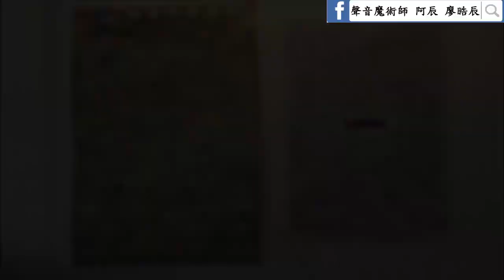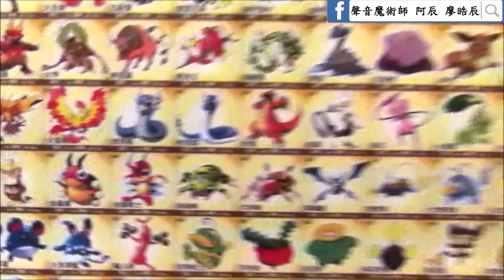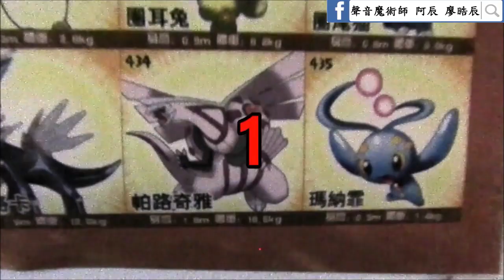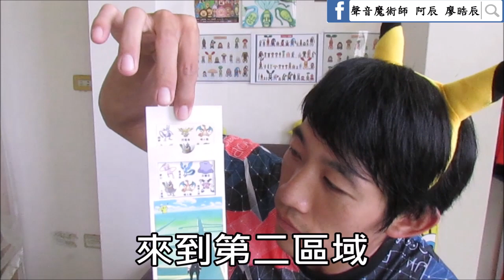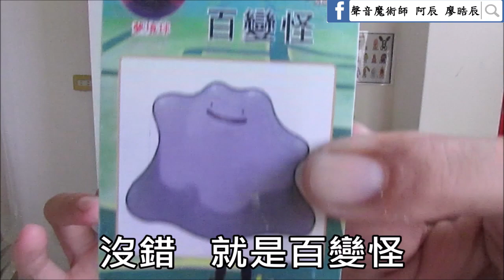阿辰之分享寶可夢圖鑑海報(內有寶可夢笑話、模仿和魔術!)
想說房間牆壁空空如也~想貼個海報來療癒好心情!
就想到我的童年回憶...神奇寶貝(寶可夢)了~
在此分享807隻寶可夢圖鑑網站!(包含超進化及阿羅拉模式)↓↓↓

【↑風城魔法學院(新竹魔術教學)↑】